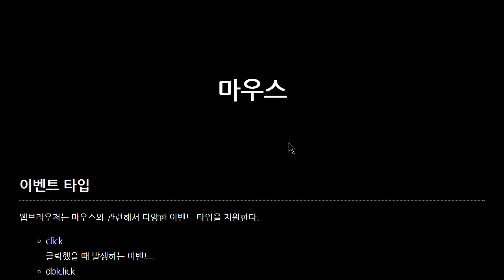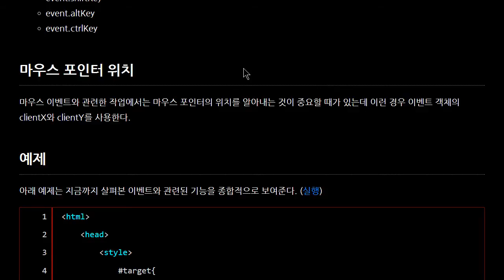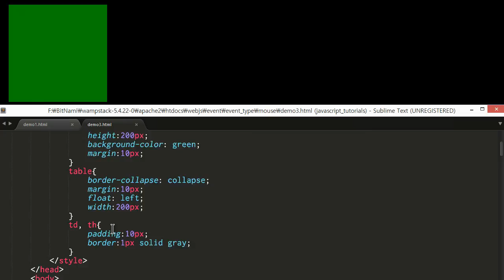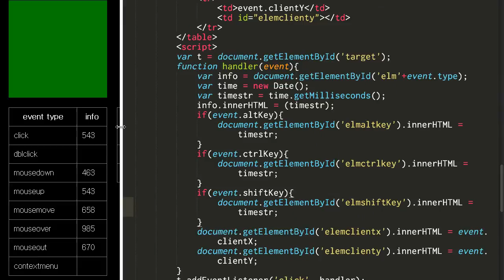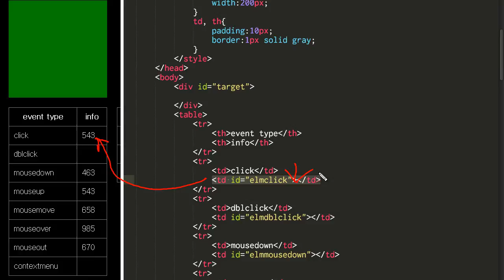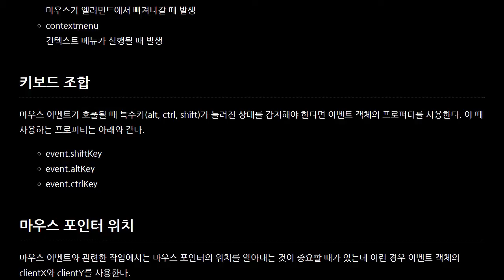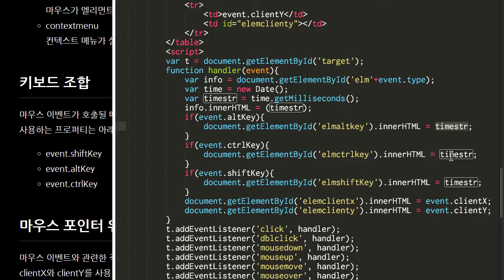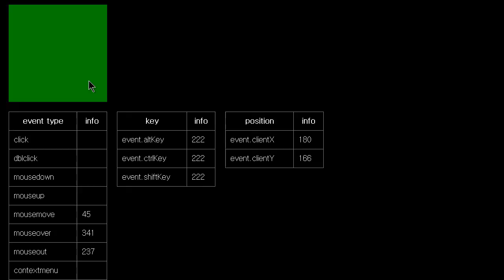JavaScript - 마우스 이벤트